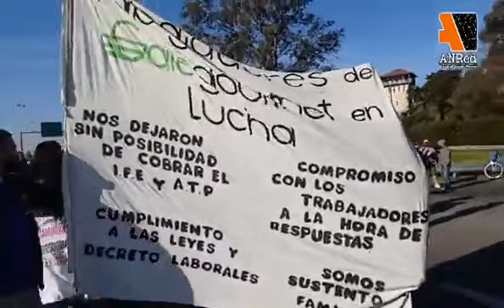Hablan Trabajadores/as de la multinacional de Catering Gate Gourmet (16/9)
"Necesitamos respuesta de la Comisión interna y el sindicato"

Madres sostén de familia denuncian que no les reconocen licencias, trabajadores efectivos sufrieron descuentos en sus salarios y contratados denuncian  que fueron despedidos/as y no pueden acceder a beneficios como IFE por figurar en Afip.
Video: Nico Kobane